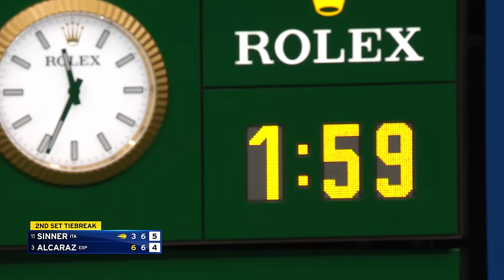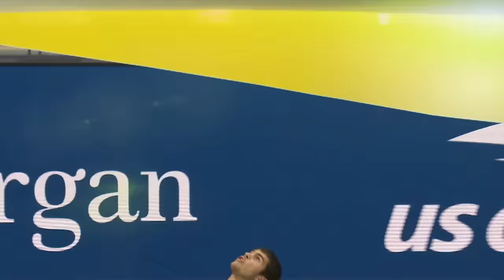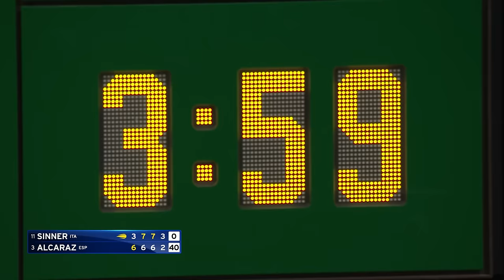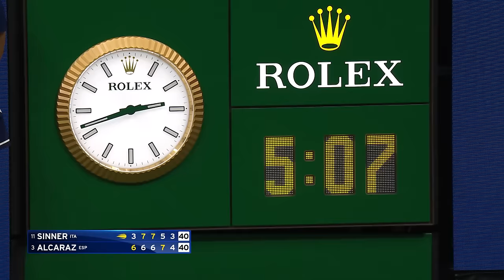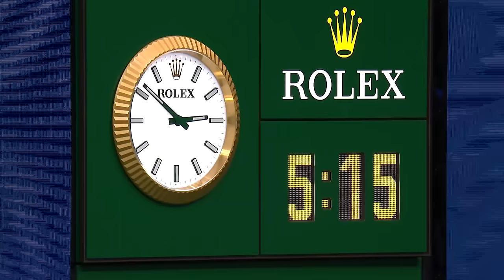Carlos Alcaraz vs. Jannik Sinner Full Match | 2022 US Open Quarterfinal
The US Open is the final Grand Slam of the year and takes place at the USTA Billie Jean King National Tennis Center. The 2022 US Open saw Spain's Carlos Alcaraz and Poland's Iga Swiatek claim the men's and women's singles titles. It was both players' first US Open title, with Alcaraz claiming his first Grand Slam title and Swiatek claiming her third Grand Slam title. The 2023 US Open main draw is scheduled to go ahead between August 28 - September 10. Look out for highlights, extended highlights, full matches, press conferences, on-court interviews, hot shots, memorable moments, compilations and more!